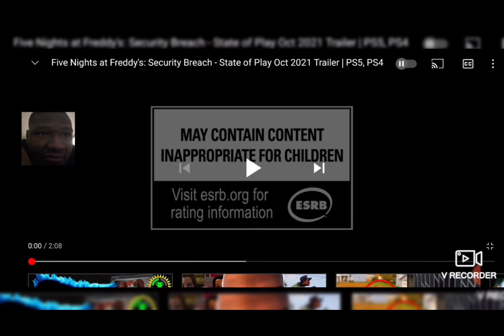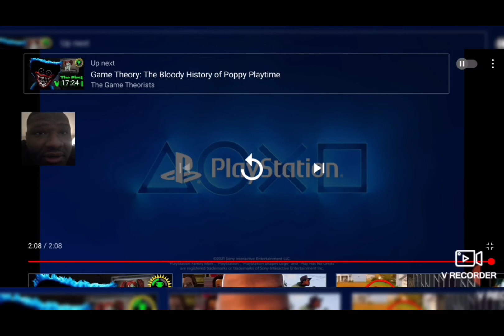Five Nights At Freddy's Security Breach Second Trailer Reaction